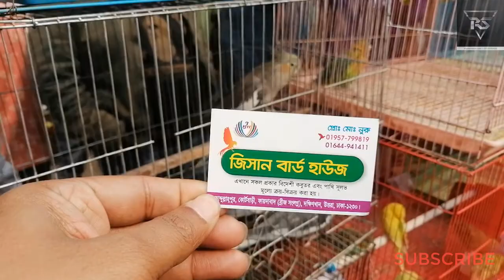Tongi Bazar pakhir Haat 2021||টঙ্গী বাজার পাখির হাট||Birds market in Bangladesh||​17/01/2021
We are entertainment channel  Everyday we upload the latest and top news comments ,Moreover we upload  entertainment video's, others videos  o t c,,Tongi Bazar pakhir Haat 2021||টঙ্গী বাজার পাখির হাট||tongi bazar pakhir haat||new phakir haat viedos||Birds market in Bangladesh||​17/01/2021